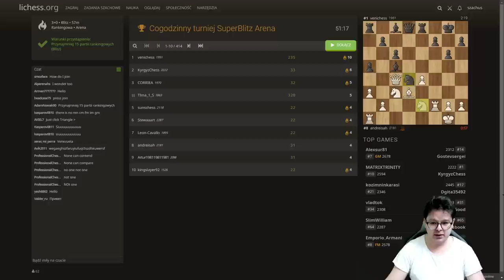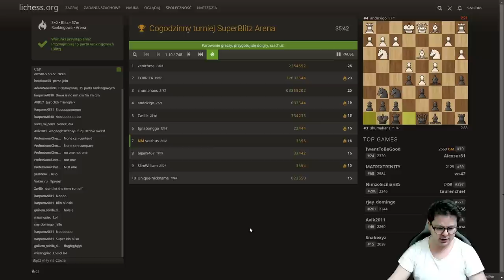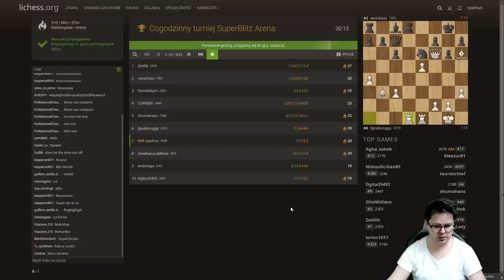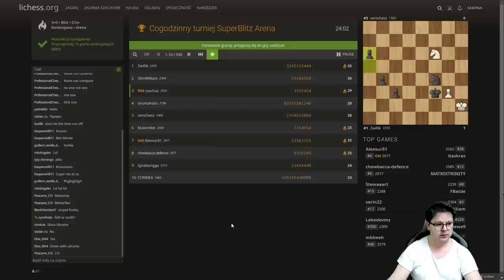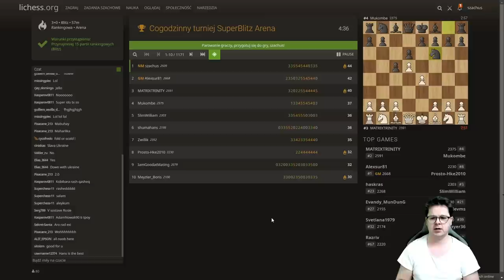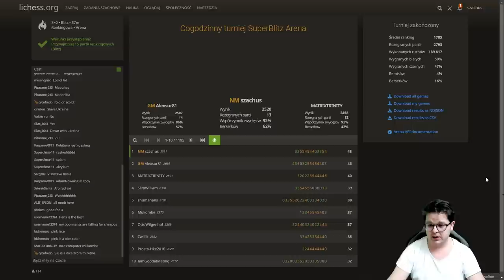Bestia.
Wsparcie kanału:
Dziękuję :)